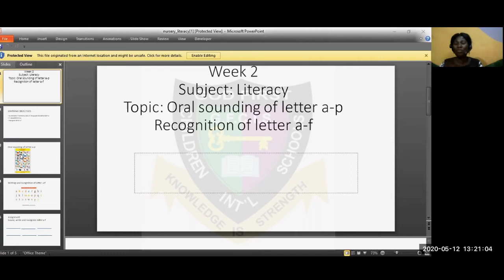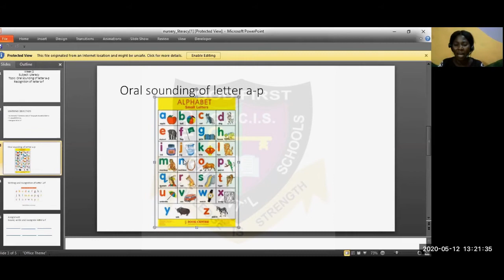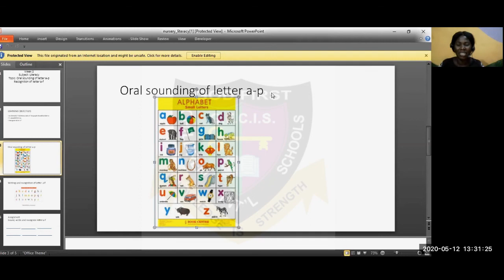GFCIS LITERACY SOUNDING A- P NURSERY 1 WEEK 2